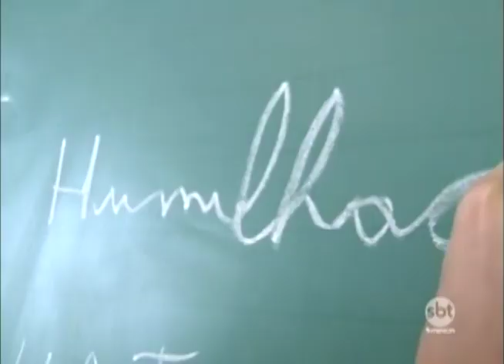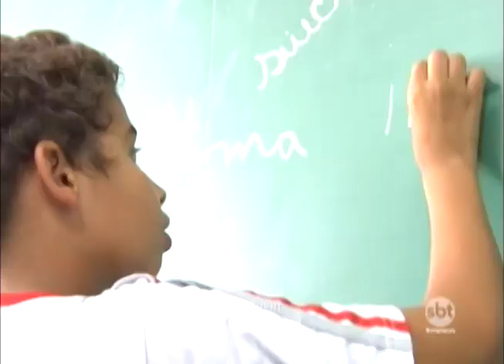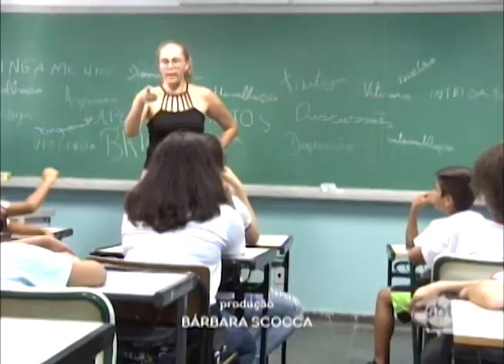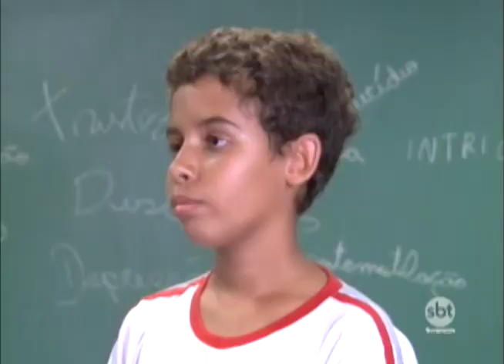Sinônimo de bullying para as crianças